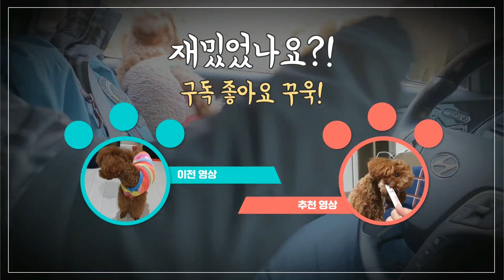[토이푸들코코] 아빠만 기다리는 바보 Toy poodle puppy waiting for dad to come.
아빠 주차장에 도착했다는 알림이 오자마자 오매불망 아빠만 기다리는
아빠 집착쟁이 코코